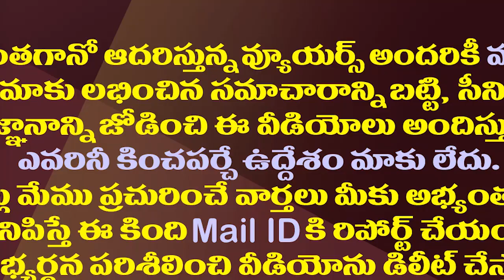జగన్ చెప్పిన ఆ ఒక్క మాటకు ఫిదా..మనసు విప్పిన రోజా| MLA RK Roja Emotional Words About CM YS Jagan